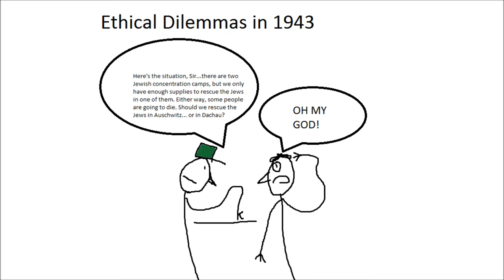Ethical Dilemmas then and now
It's just a song. Calm down.